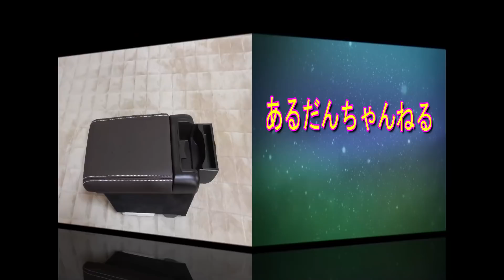【ヤリスクロス】シェアスタイル製アームレストの改良版が爆誕！ Toyota Yaris Cross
シェアスタイルさんのアームレストの問題点を改善してみました。
※注：全く大した事はしておりませんので、過度のご期待はご遠慮ください

　　  　DOVA-SYNDROME
    　　  魔王魂

【目次】
0:00​​​​ 　オープニング
0:09　アームレストの固定方法
3:23​　本体のプラスチック部分にアルカンターラ調シートを施工
8:35​　アームレストの蓋を開けたままにする方法
9:58​　トレイを脱着しやすくする方法
13:00​  アームレストの蓋のガタつきを改善